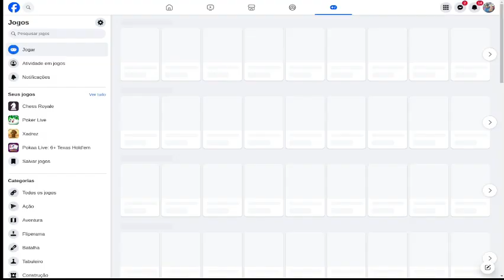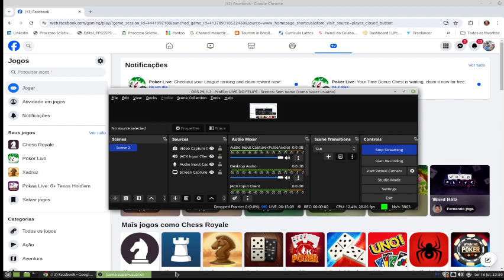CHESS LIVE GAME PLAY